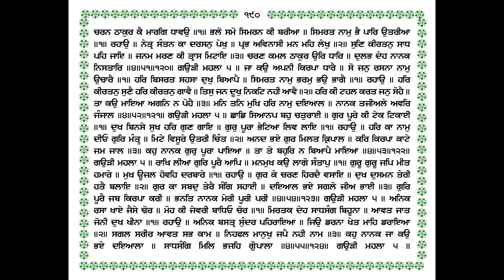320 KATHA RAAG GAURI (JA KO APNI KIRPA) ਕਥਾ ਰਾਗ ਗਉੜੀ (ਜਾ ਕਉ ਅਪਨੀ ਕਿਰਪਾ ਧਾਰੈ) GIANI THAKUR SINGH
ਕਥਾ ਰਾਗ ਗਉੜੀ (ਜਾ ਕਉ ਅਪਨੀ ਕਿਰਪਾ ਧਾਰੈ) 320 KATHA RAAG GAURI (JA KO APNI KIRPA) KATHA SRI GURU GRANTH SAHIB JI GIANI THAKUR SINGH PATIALE WALE ਗਿਆਨੀ ਠਾਕੁਰ ਸਿੰਘ ਜੀ ਪਟਿਆਲੇ ਵਾਲੇ/Sikh Itihas @Punjab Bolda PB